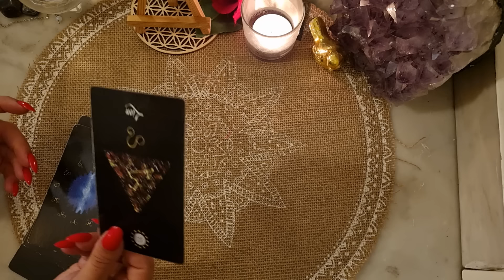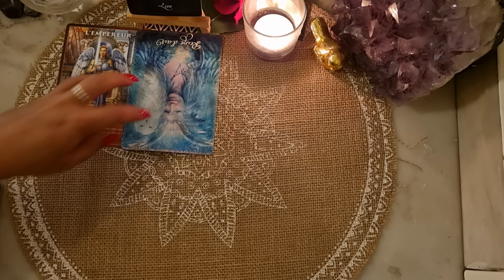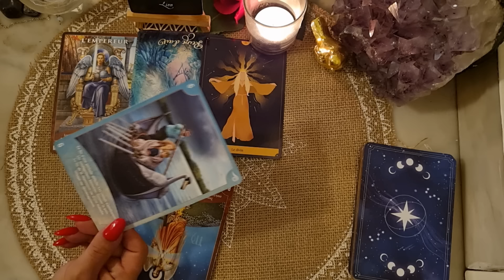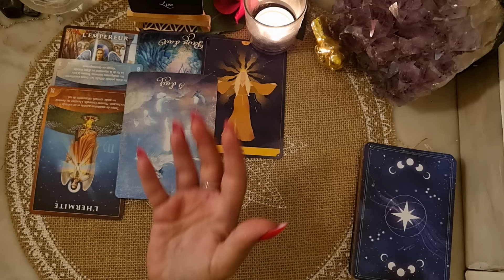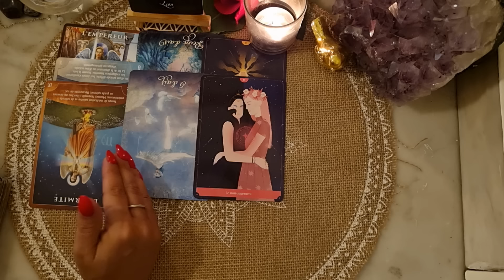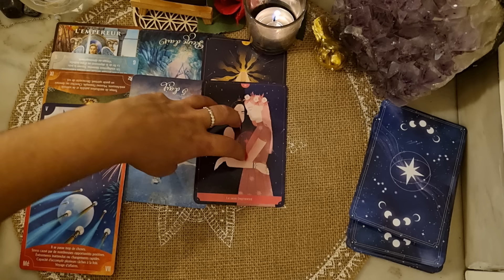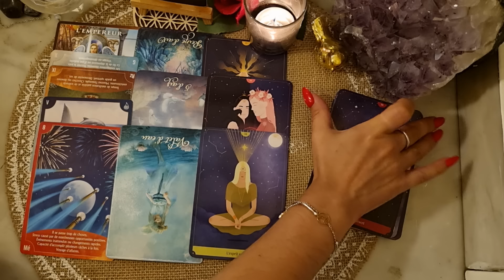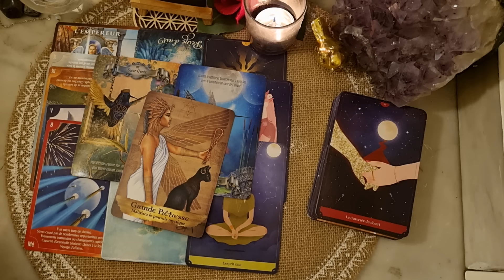♌️ LION 🔮💫👼 Bonus AOÛT 2024. Ce Que Veulent Vous Dire Vos Guides.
Tarots et Oracles utilisés:

.Tarot de la Bienveillance (Colette Baron Reid)
.L'Oracle des 7 flammes sacrées (Nathalie Sainte Marie)
.La sagesse du Colibri (Ellen Valladares et Yasmeen Westwood)
.Oracle des Esprits Protecteurs (Kyle Gray)